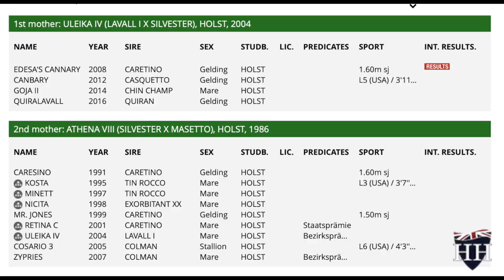Quiran x Lavall Gelding Born 2016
This video is about Quiran x Lavall Gelding Born 2016